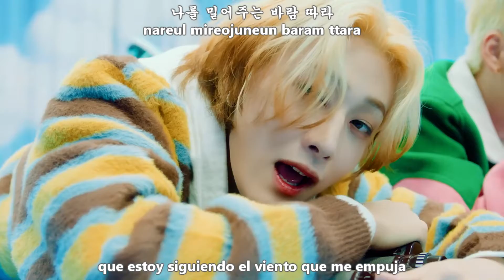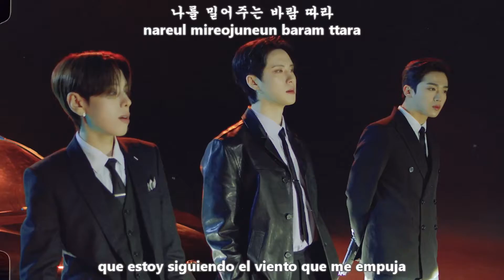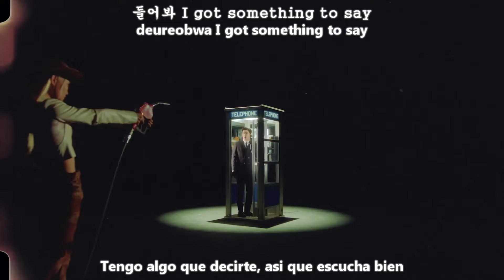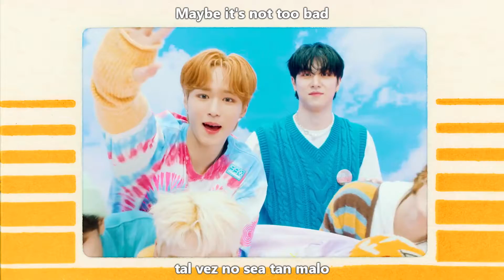WEi (위아이) - Too Bad MV [Sub Español + Hangul + Rom] HD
wei too bad sub español
wei too bad traducida al español
위아이 (WEi) – Too Bad Lyrics
Genre : Dance
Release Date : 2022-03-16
Language : Korean